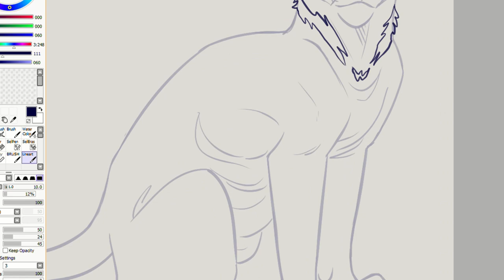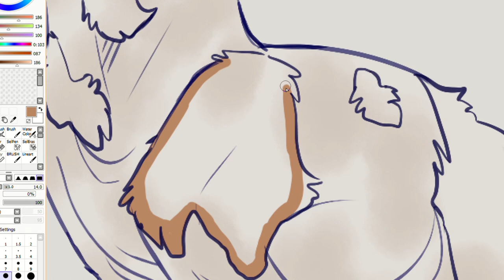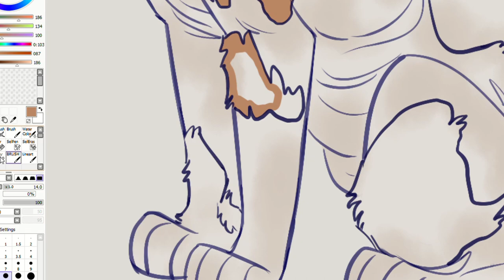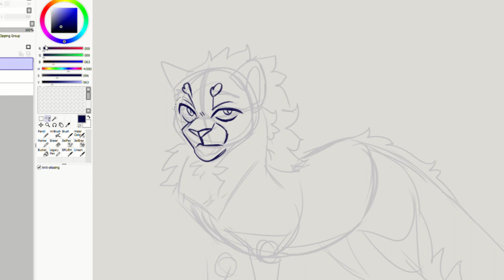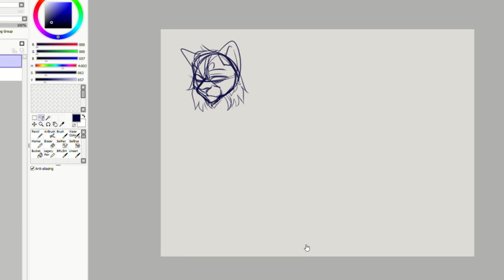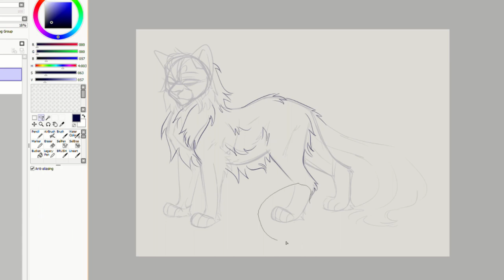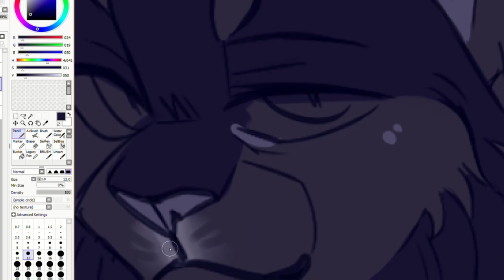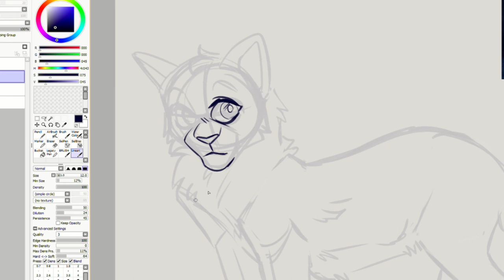Cat-Breed Challenge ~ Designing & Creating Cat breeds! (Speedpaint+Voiceover)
I am back once againnnn trying out a new challenge video I created. had this idea for a while, and I'm glad I was finally able to get it out!
The Cat breed challenge I created is where I challenge myself to design new breeds or cross-breeds of domestic cats. phew.
I also apologize if the audio for the music is a lil wacky, y'know. spilled coffee on my computer n all that, I swear i'll get it all figured out soon lolzozlz
come join for cool fun swag art contests, game nights, and a chance to see your characters and/or your voice in my videos! meeerrwro rmermeowemr meawo maow